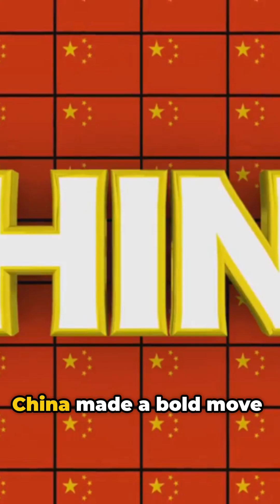China's Rare Earth Dominance: The Real Story in 1 Minute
Discover the real story behind China’s rare earth metals dominance in this quick 1-minute dive! From early innovation and heavy investment in extraction technologies to strategic geopolitical moves, China’s rise as the global leader is more complex than you think. Learn how rare earths fuel cutting-edge tech like EVs and renewables, while environmental and ethical challenges prompt the world to seek sustainable solutions. This myth-busting video sheds light on the geopolitical tensions, environmental impact, and future shifts shaping the rare earth market. Don’t miss out on understanding this crucial element in today’s global economy!

OUTLINE:

00:00:00 China's Rare Earth Dominance: The Real Story in 1 Minute